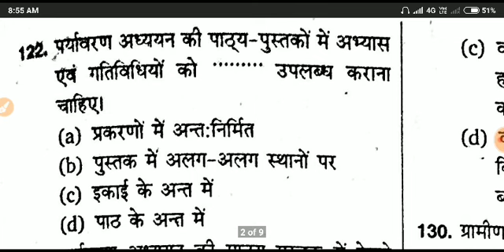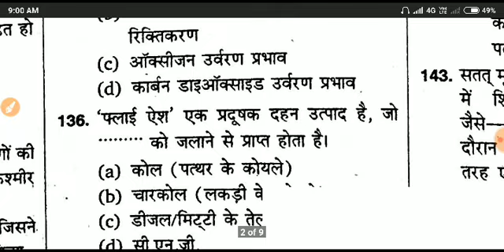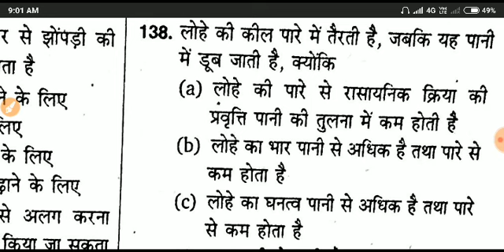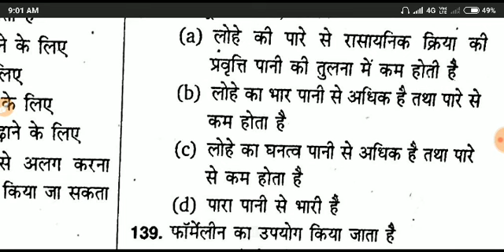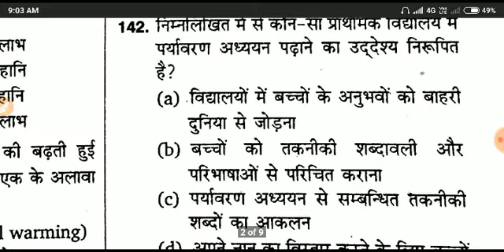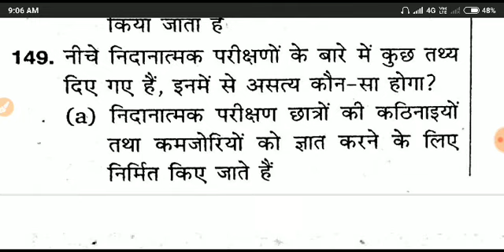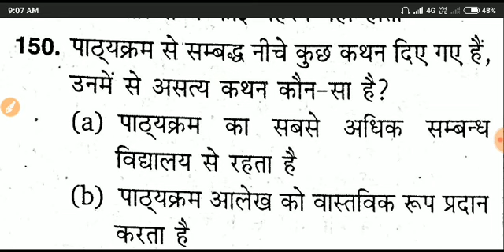पर्यावरण EVS मॉक टेस्ट 13|CTET 2019|UPTET 2019|OTHER TET 2019|SHIKSHAK BHARTI 2019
Welcome to Be Better Do Best-- Changing the way of learning & Choose the Best Path of Success.

Here we are providing videos related to  Govt. Exams news & Notification, special class, live test, Motivational videos  for all comparative exams for free.

"Your Success is Our Success" I hope we will achieve our goal with your love and support.

GOVT. JOB NEWS & NOTIFICATION

CTET 2019 SPECIAL CLASSES

UPTET 2019 SPECIAL CLASSES

शिक्षक भर्ती एवं सभी एकदिवसीय प्रतियोगी परीक्षाओं से सम्बंधित स्पेशल क्लासेस

SUNDAY SPECIAL--- Daily/Weekly/Monthly Current affairs, Motivational videos.

सामान्य हिन्दी Special Classes RRB ,VDO, RPF, SSC GD,POLICE SI, TGT , PGT, IAS ,PCS , TGT, PGT, UPSSSC ,POLICE ,RALWAY.

करेण्ट अफेयर्स Special Classes RRB, VDO, RPF, SSC GD, POLICE, SI, TGT, PGT, IAS, PCS, ETC.